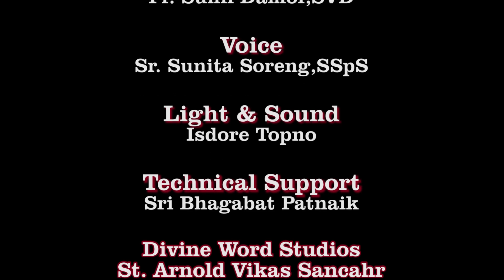Gospel of 1st Oct.2018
Word of God for you Today in Sadri.